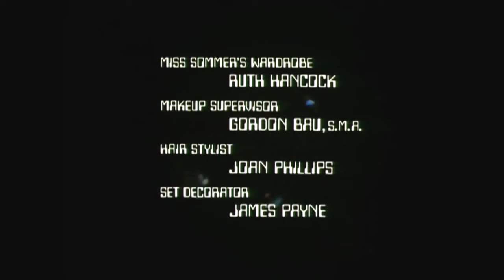"Probe" TV Film Intro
To honor Hugh O'Brian, who died on September 5, 2016, at age 91, I am uploading the opening title sequence from "Probe," the pilot film (first shown on February, 21, 1972) for the short-lived 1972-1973 NBC-TV spy-fi series "Search," starring O'Brian, Doug McClure, and Tony Franciosa. More about O'Brian's passing can be found

Theme music by Dominic Frontiere.